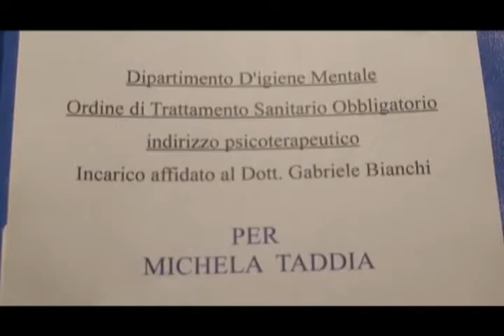Seduta unica parte 2 di 4 il guercino film